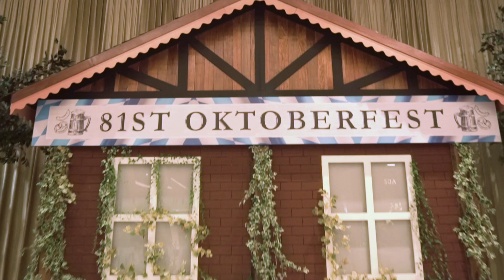Here's What You Missed at Oktoberfest 2019 at Solaire!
OktoberfestAtSolaire was hands-down a blast! Here's a thank you and a big PROST to everyone who celebrated the best, the biggest, and most authentic Oktoberfest in Manila!

Join us next year for another round of the most authentic Oktoberfest in Manila!